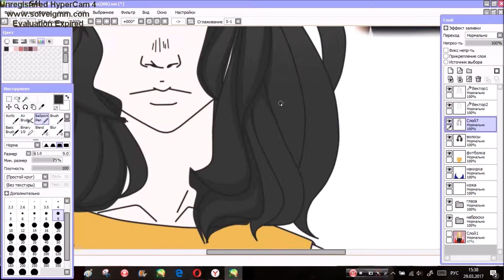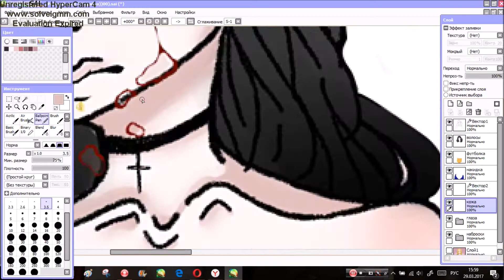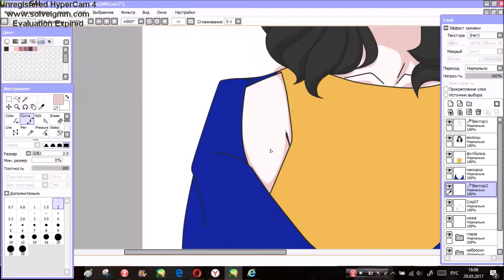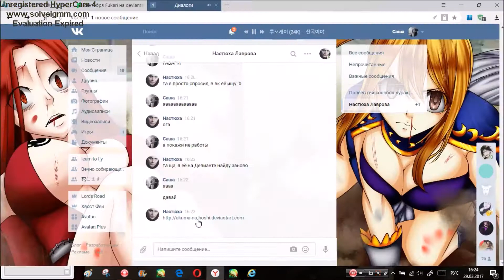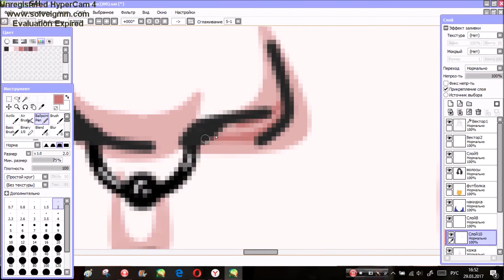【Speedpaint】Oc.||Maria Caden.~ || Art gift.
Nice view~
► Song:
►Aimer （エメ） – 今日から思い出